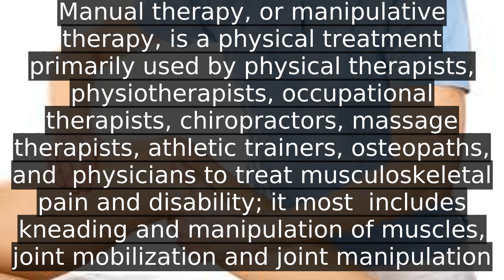What is aaompt | information about manual therapy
A detail information about What is aaompt. I do not own it. I just make video out of this so that some people get some help.